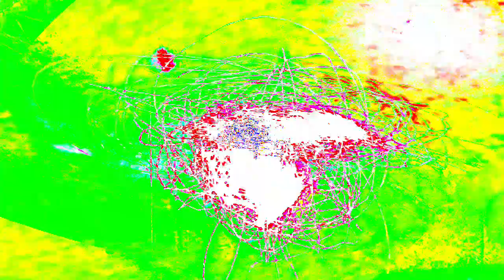[EPILEPSY WARNING] Movie 24 01 12 03h19m37s